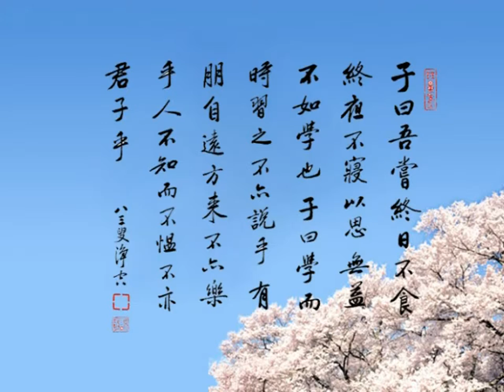四書研習報告《論語》45下丨鍾茂森博士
57-07 共141集 四書研習報告《論語》